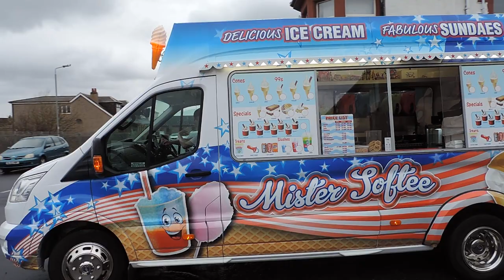ice cream van playing la cuccaracha